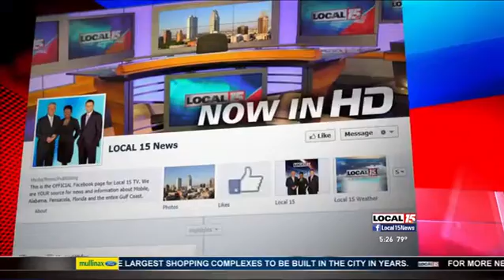Logging Online While at Work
In this business it's part of the job description, but not for a lot of folks to hop online real quick while at work to check Facebook or send a short tweet. How does logging on to social media affect your stress level?

We all have so much stress at work and with a smart phone in your hand it can be easy to stray from work. But take this new research to your boss and you might not have to sneak around with your smart phone anymore.

Researchers at Kansas State University tested 72 full time workers who spend 22 minutes on average, out of an eight hour work day, doing something non-work related on their smart phone. But the key was that this break was done in short spurts, just for one or two minutes multiple times over the day.

The research dubbed this a 'smart phone microbreak' and they found that workers who took a microbreak to check on their smart phone were happier at the end of their workday.

The researchers said while it might seem like a distraction, a smart phone might help productivity because workers are more refreshed and less stressed when they can briefly talk with family members or play a short game during the day.

If you're looking for some other non-smart phone related ways to reduce stress at work, experts recommend:
Exercise.
Make sure to eat well and get enough sleep.
Quick chat with a coworker.
Coffee break.

What do you do to relieve stress at work?